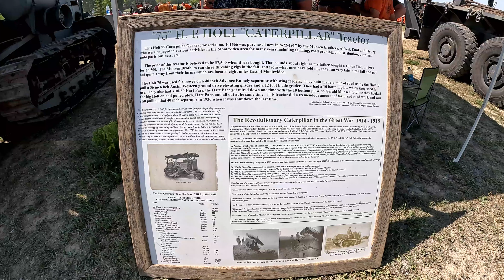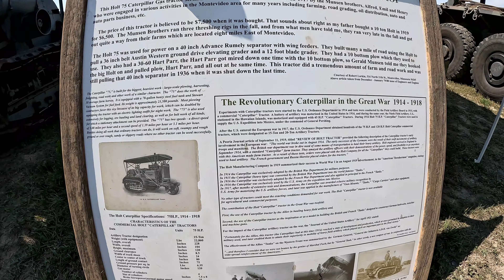1916 Holt Caterpillar 75 walk around and ride along saved from scrap by chance! Ep. #10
I have a day to remember and a chance to ride on a 1916 Holt / Caterpillar 75. This unit was saved from scrap by accident. The owners came home and stopped it! this tractor was around $7,500 new in 1916-17. Come along for the ride!

You can see these tractors and much more every Labor Day weekend at the Western Minnesota Steam Thrashers Reunion in Rollag, MN. This is a fantastic show with endless attractions. I attended every day and still did not see everything!

Big thanks to Kyle! We appreciate all of the hard work to share and preserve this fantastic machine!

Episode #10

Keenesburg, CO 80643